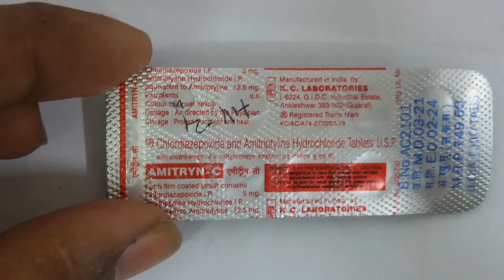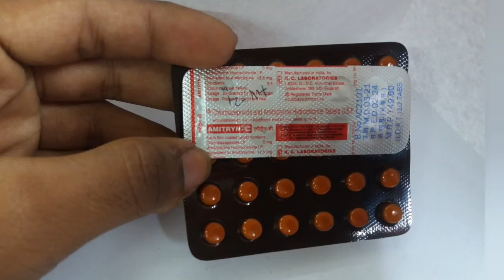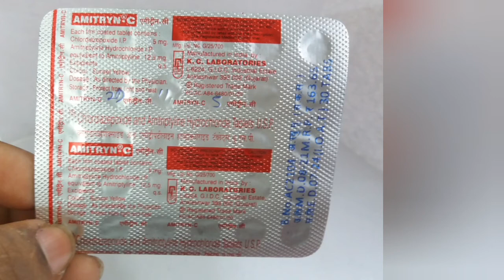Amitryn c tablet use side effects dosage Price composition, Amitriptyline Tablet, Tension,depression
Amitryn-C Tablet
Prescription Required
 MANUFACTURER KC Laboratories
 SALT COMPOSITION Amitriptyline (12.5mg) + Chlordiazepoxide (5mg)
STORAGE Store below 30°C

INTRODUCTION 》》
Amitryn-C Tablet is a combination of two medicines. It is used in the treatment of depression associated with anxiety. It helps in regulating mood and to reduce anxiety. Amitryn-C Tablet is taken with or without food. However, it is advised to take it at a fixed time each day to maintain a consistent level of medicine in the blood. In case you miss a dose of this medicine, take it as soon as you remember. Never skip any dose and finish the full course of treatment even if you feel better. It is important that this medication is not stopped suddenly without talking to the doctor as it may worsen your symptoms. Taking this medicine for a long time may require regular monitoring of blood and liver functions. Some common side effects of this medicine include constipation, difficulty in urination, weight gain, confusion, orthostatic hypotension (sudden lowering of blood pressure on standing). This medicine may cause weight loss. In case of losing weight, consult a dietitian for dietary supplements or try to increase your food portion. Most of the common side effects tend to be mild. Your doctor may be able to suggest ways of preventing or reducing side effects if they bother you or do not go away. Serious side effects are rare. Remember to inform your doctor if you develop any unusual changes in mood as it may lead to suicidal thoughts. Take caution while taking medicine if you are suffering from liver disease. Your doctor should also know about all other medicines you are taking as many of these may make this medicine less effective or change the way it works. Inform your doctor if you are pregnant, planning pregnancy or breastfeeding.

BENEFITS 》》OF AMITRYN-C TABLET In Treatment of Depression Amitryn-C Tablet works by affecting the balance of certain chemicals (such as serotonin) in the brain. It helps improve mood and feelings of wellbeing, relieve anxiety and tension, helps you sleep better, and increase your energy level. It is an effective antidepressant but may cause drowsiness. You need to take it regularly as it is prescribed for it to be most effective and should not stop taking it suddenly.

SIDE EFFECTS OF AMITRYN-C TABLET 》》
Most side effects do not require any medical attention and disappear as your body adjusts to the medicine. Consult your doctor if they persist or if you’re worried about them Common side effects of Amitryn-C Constipation Difficulty in urination Weight gain Confusion Orthostatic hypotension (sudden lowering of blood pressure on standing) Tiredness Blurred vision Dryness in mouth Increased heart rate Uncoordinated body movements Depression Memory impairment

HOW TO USE AMITRYN-C TABLET 》》
Take this medicine in the dose and duration as advised by your doctor. Swallow it as a whole. Do not chew, crush or break it. Amitryn-C Tablet may be taken with or without food, but it is better to take it at a fixed time. HOW AMITRYN-C TABLET WORKS Amitryn-C Tablet is a combination of two medicines: Amitriptyline and Chlordiazepoxide, which treats depression. Amitriptyline is a tricyclic antidepressant which increases the levels of chemical messengers in the brain that help in regulating the mood and treat depression. Chlordiazepoxide is a benzodiazepine (BZD) which works by increasing the action of GABA, a chemical messenger which suppresses the abnormal and excessive activity of the nerve cells in the brain.